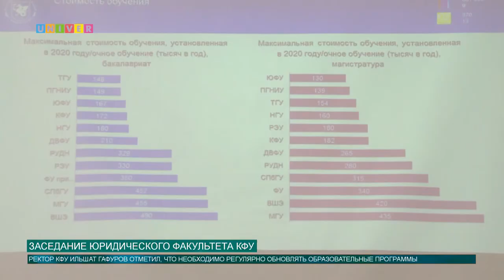ЗАСЕДАНИЕ ЮРИДИЧЕСКОГО ФАКУЛЬТЕТА КФУ